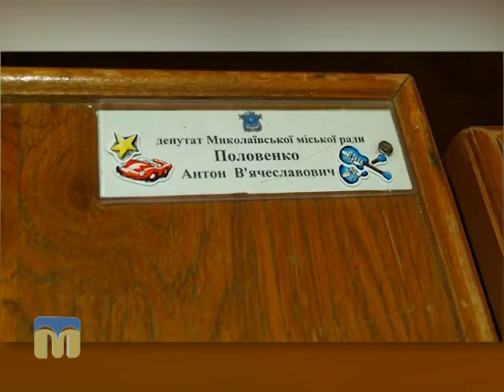Історія Антона Половенка